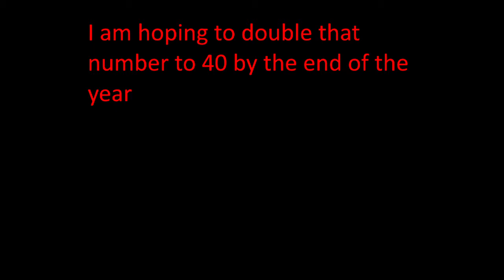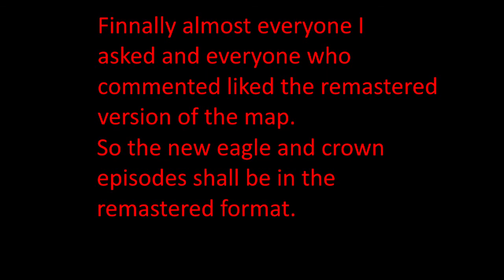A Big Announcement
I got a lot to tell you, so watch this video.